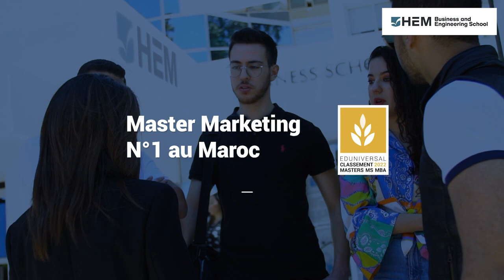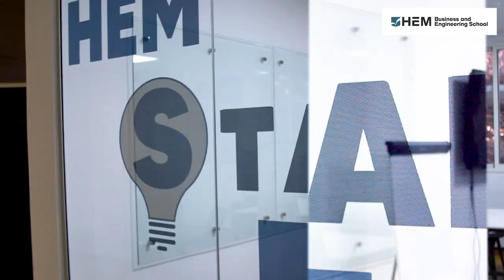Master Marketing - HEM Business & Engineering School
Tu veux te spécialiser en Marketing ? Rejoins le Master Marketing de HEM. Un programme de haut niveau sur 2 ans, à temps plein, en double diplômation avec l’iaelyon, et classé N°1 au Maroc et en Afrique dans le classement international Eduniversal.
HEM, La valeur sûre.
HEM, membre du réseau international Canadien LCI Education.